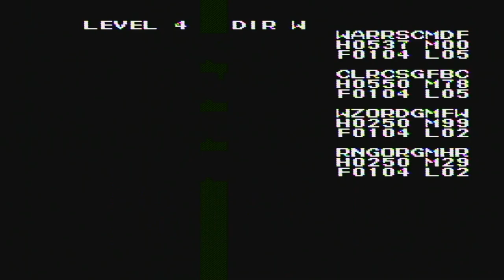Ultima III: Exodus [NES XLP] ep 13: Now Smite With Mystic Might! pt 29